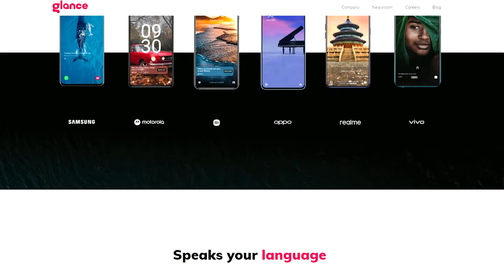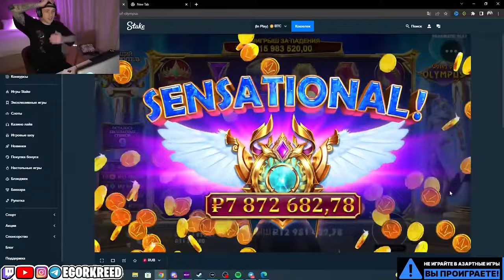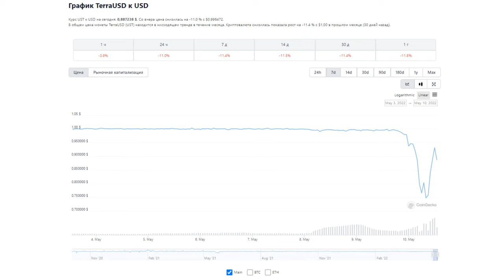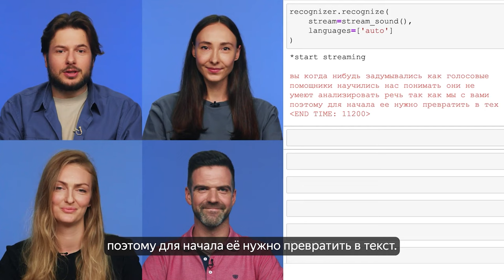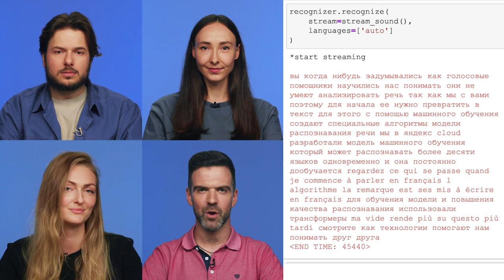Affiliate News № 6 // Стримы онлайн-казино на Twitch // Meta // Игра на понижение USDT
Прошедшая неделя была богата на новости в мире диджитала, и теперь пришло время их разобрать. В нашем свежем выпуске Affiliate News вы узнаете:

🗞 К чему может привести падение USDT
🗞 Влияет ли тематика баннера на конверсию
🗞 Почему проверка CAPTCHA – прошлый век

А также Роман Мануйлов расскажет, почему онлайн-казино вошли в топ-10 по популярности на Twitch, и как работать с этим источником трафика.

⏱ Таймкоды и ссылки на источники:
00:15 – профитные вертикали в арбитраже, о которых молчат вебмастера

02:15 – Glance от Google (реклама на экране блокировки) будет запущен в США в течение 2 месяцев

03:11 – монополия IT-гигантов на платежи подходит к концу

04:02 – популярность онлайн-казино на стриминговой платформеTwitch

10:19 – валюта USDT и инвесторы: доверие к криптовалюте, риски

11:08 – нейросеть от Яндекса, которая понимает множество языков: перевод видео, оптимизация расходов, замена операторам колл-центров

12:31 – релевантность баннеров ведет к повышению конверсии – так или не так?

13:22 – p2p арбитраж крипты – схема для получения легких денег

14:31 – Meta сделала миллионы на рекламе с фейковых аккаунтов

15:31 – увеличение способов монетизации в Instagram и Facebook: платные подписки, маркетплейс и live-подписки для авторов

16:23 – функция от Apple для замены капчи